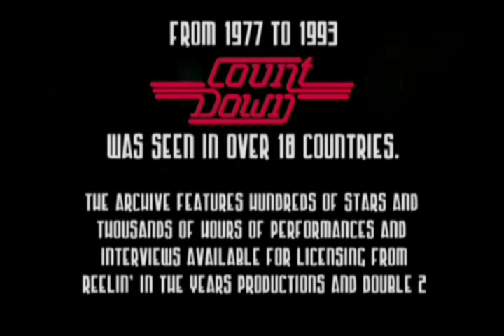Extreme @ Porno Times Vol.2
Interview with Rap
More Than Words (Countdown TV Show)
Rockline (MTV Show)
Hole Hearted (The Word TV Show)
Guitar Legends / Expo Sevilla
Hacelo X Mi (Argentina TV Show)
Hollywood Rock 1992 (Live In Rio)
Brits Awards 1992